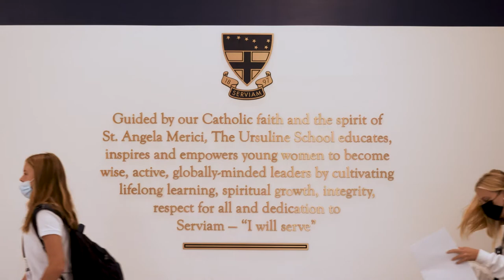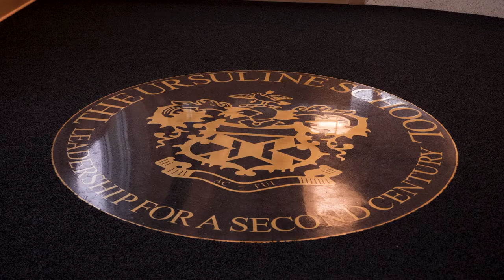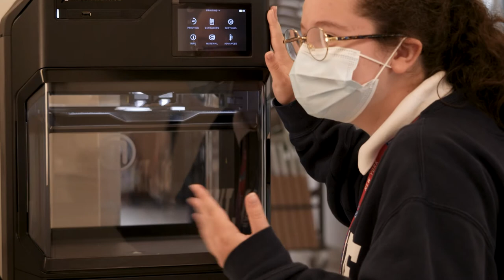The Ursuline School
Nucleus partnered with Thompson&Bender to produce this campaign video for The Ursuline School, located in New Rochelle, NY.

Featured Music: The Emperor's Army by Jeremy Blake